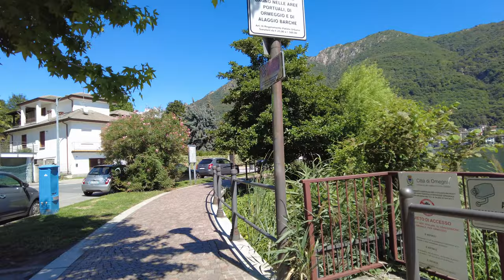Omegna, Italy walking tour. Summer day at Lake Orta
Hello everyone, here 's a video where you can see the beautiful town of Omegna,Italy, Piedmont region.
Omegna is a small but pretty village on the shores of Lake Orta, a northern Italy lake.
Enjoy this relaxing video in 4k ultra HD to walk its lakeside and streets.During the recording of this video in august 2022 you 'll have the chance to see its habitants 'Omegnesi' taking advantage of a great sunny day to take sunbath and swim in lake waters.